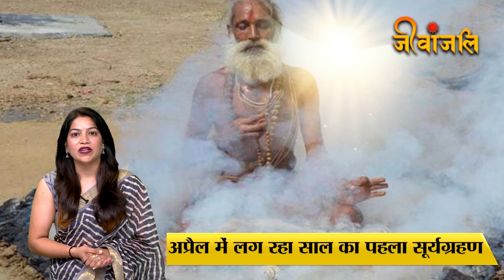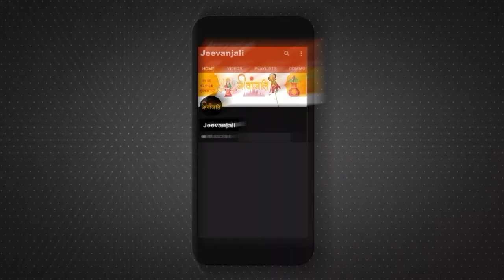Surya Grahan: साल का पहला सूर्य ग्रहण, इन राशियों के लिए अशुभ | First Solar Eclipse 2023 | Horoscope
साल 2023 का पहला सूर्य ग्रहण 20 अप्रैल 2023, दिन गुरुवार को लगने जा रहा है। धार्मिक दृष्टि से ग्रहण की घटना को शुभ नहीं माना जाता है। सूर्य ग्रहण लगने के कुछ घंटे पहले से सूतक लग जाते हैं। इस साल का सूर्य ग्रहण भारत में नहीं दिखाई देगा, जिसकी वजह से इसे लेकर लोगों के मन में ये सवाल उठ रहे हैं कि भारत में सूतक काल मान्य होगा या नहीं।